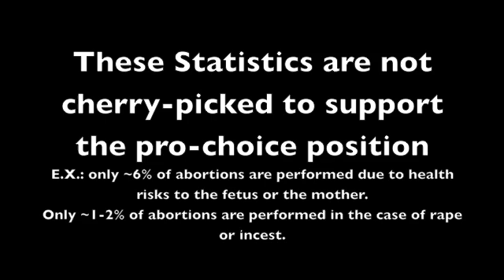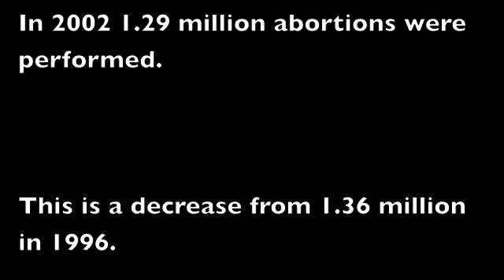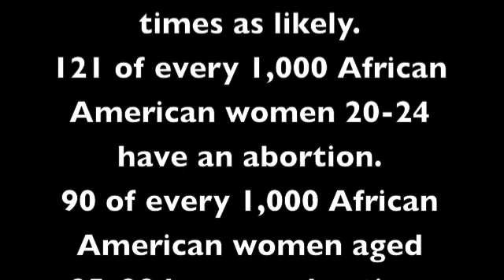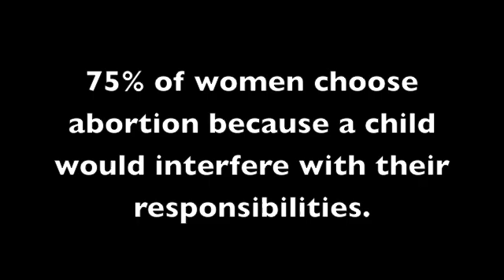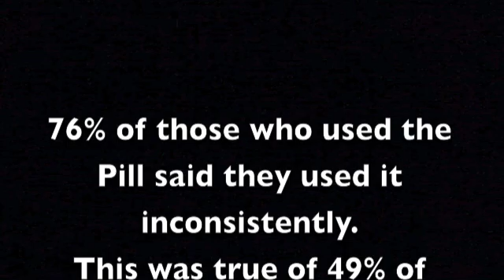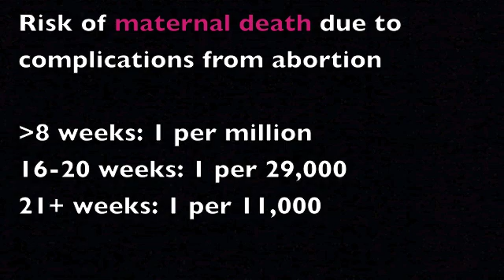A Statisical Portrait of Abortion in the US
The majority of the text and the source of the statistics in this video is Ronald Munson's "Intervention and Reflection"